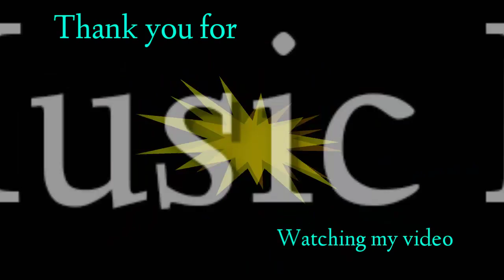Belfoi Faria de | ও সই গো বেলফই ফাড়িয়া দে | সিলেটি আঞ্চলিক গান | বাউল নূর উদ্দিন উঝা 🎶💘🎶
💎Track: O Sio go belfoi faria de
💎Singer: Baul Nuruddin
💎Lyrics: baul Nuruddin